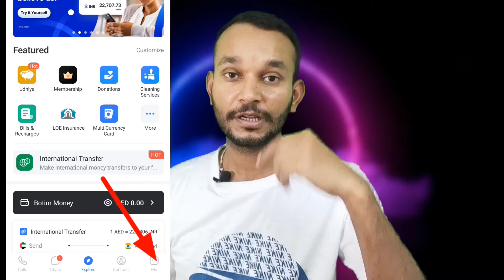Botim Money Transfer Problem Solved | How to solve botim Money Transfer Problem in UAE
botim money transfer
botim money transfer issue uae
botim money transfer is safe
botim money transfer limit
botim money transfer issue uae refund
botim money transfer time
do you have to pay for botim in dubai
botim cash now
best money transfer app in uae
botim mobile app
botim app money transfer
how to transfer money from botim to bank account
how to transfer botim to another phone
how to borrow money from botim
is botim a paid app
how to backup botim
botim payment
botim business
botim payby
botim money transfer customer care number uae whatsapp number
how to transfer money from botim
is botim safe for money transfer
how botim money transfer works
how to transfer money through botim
how to track botim
how to change botim mobile number
botim money transfer is safe or not
is botim paid in dubai
botim paid in uae
is botim money transfer safe
botim money transfer issue
botim international money transfer
botim international money transfer charges
botim money transfer issue refund
botim loan
loan from botim
m2m transfer meaning
botim money transfer not working
money transfer through botim
is money transfer through botim safe
botim money transfer uae
botim money transfer limit uae
how to transfer money using botim
using botim in uae
vpn botim
vip botim
how to use 2 botim in one phone
botim monthly package
how to track botim calls